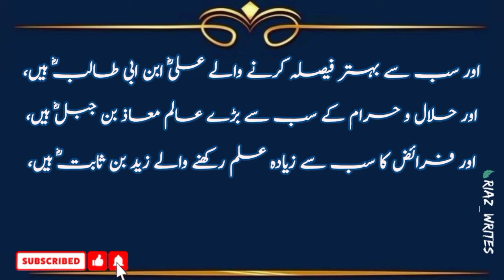انسانی تاریخ کے درخشاں ستارے | مقامِ صحابہ